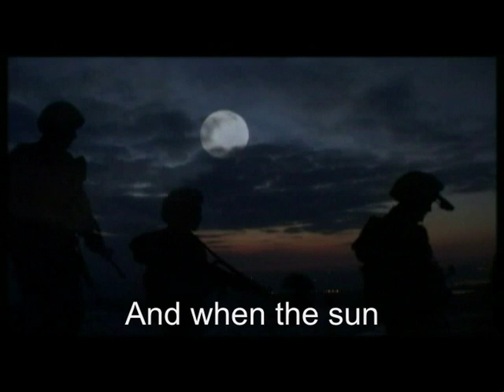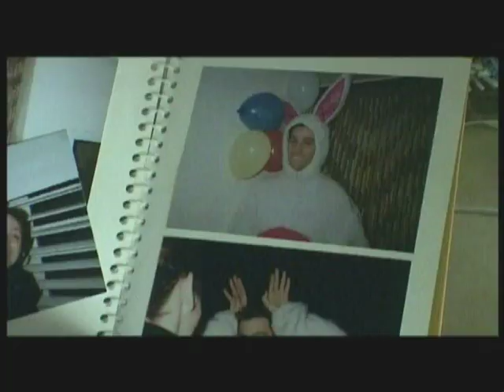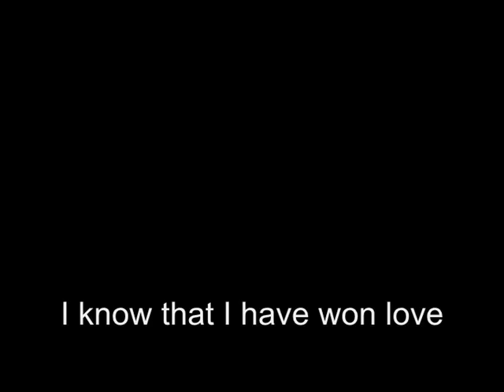Yossi & Jagger - Zachiti Le´ehov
Scenes from the movie "Yossi & Jagger"

Song:
Ivri Lider - Zachiti  Le´ehov (I have won love)